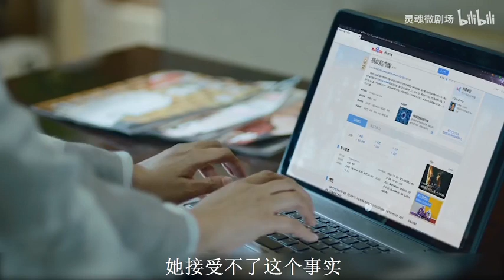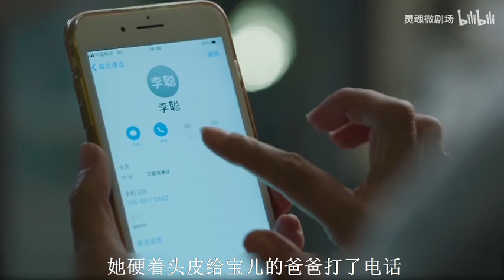5岁女孩身患绝症，她的临终遗言感动所有人，催泪片《别哭妈妈》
5岁女孩身患绝症，她的临终遗言感动所有人，催泪片《别哭妈妈